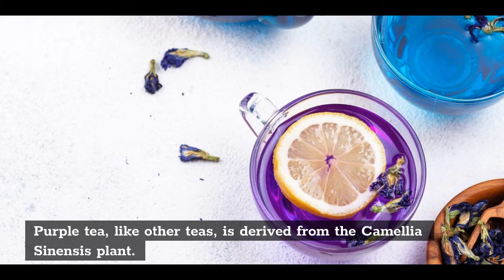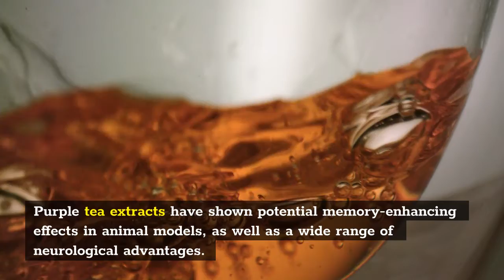Purple Tea, Superb 2 Benefits Of This Beverage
Read more about it at:

Purple tea, like other teas, is derived from the Camellia Sinensis plant. The same plant from which we obtain our famous black and green tea. The tea’s purple color is generated by a rare genetic mutation that generates anthocyanin, the same strong anti-oxidant found in blueberries.